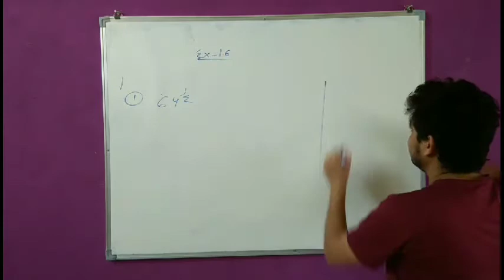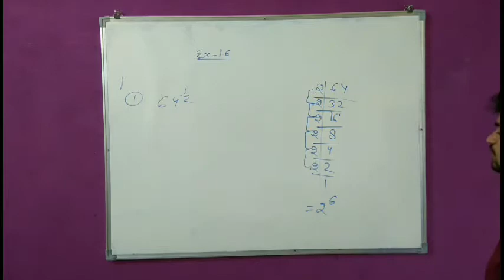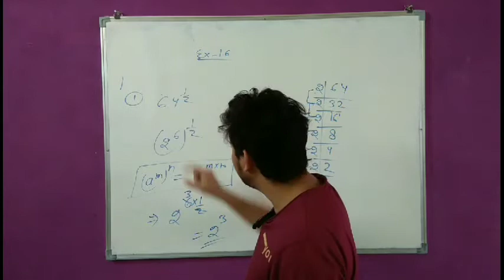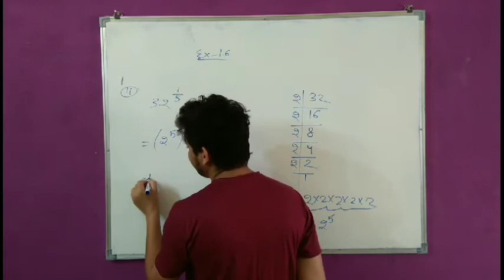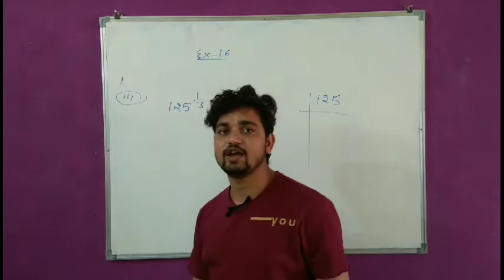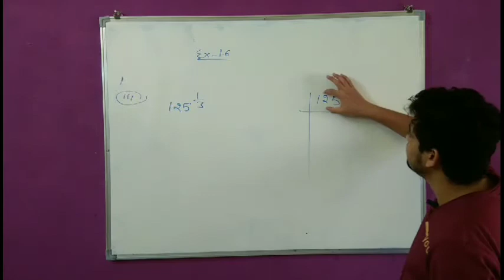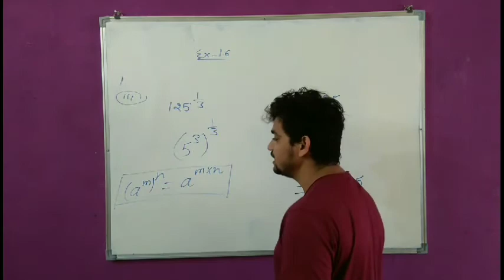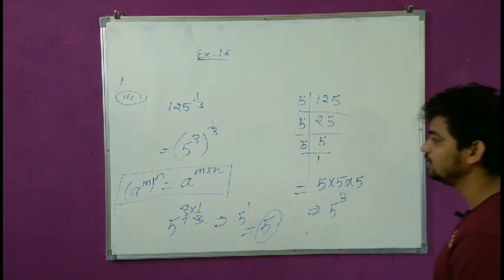Class -9th exercise - 1.6 Q- 1(I, II, III ) CBSE NCERT solutions by okesh rai